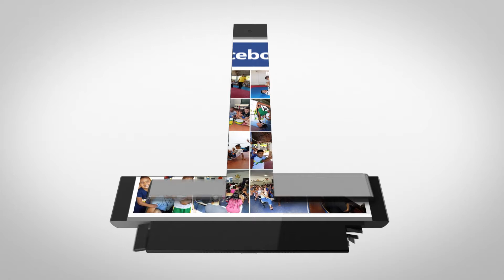Aula 93 - "Come rápido" - Aula de Recreação com o professor Tau (1º ao 5º ano)